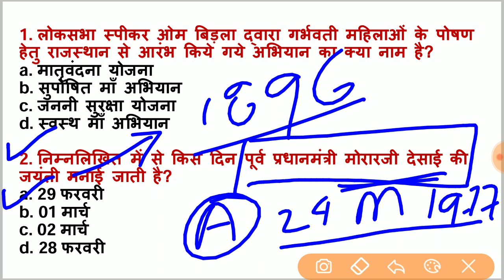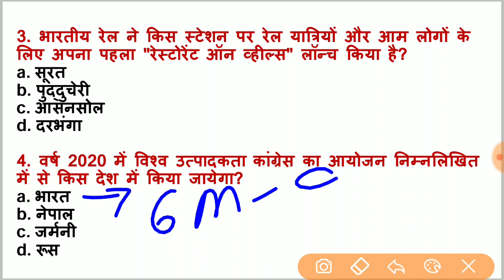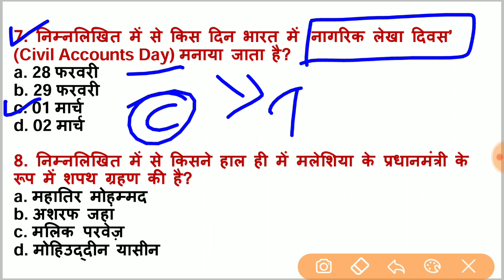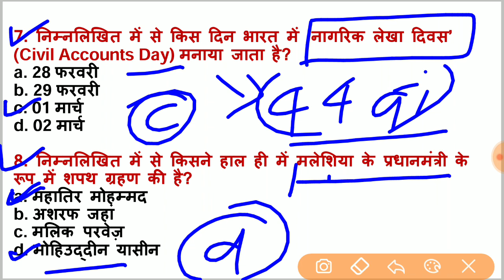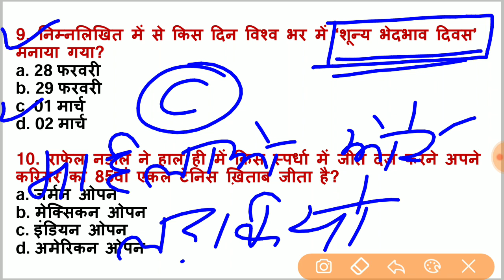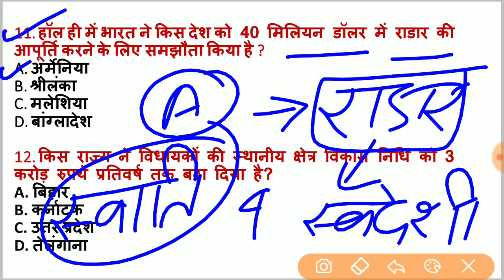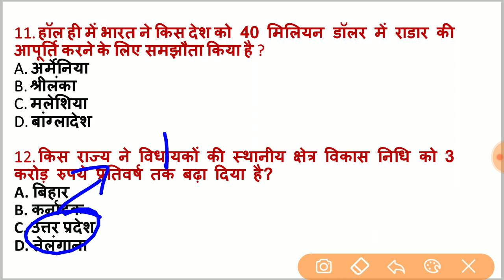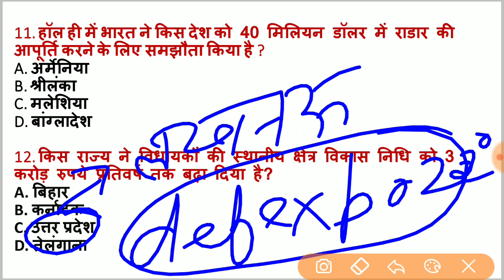3 march 2020 Current Affairs | Daily Current Affairs| Current Affairs in hindi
इस वीडियो में 3 march 2020 के सभी महत्वपूर्ण करंट अफेयर्स के प्रश्नो को सम्मिलित किया गया है ।